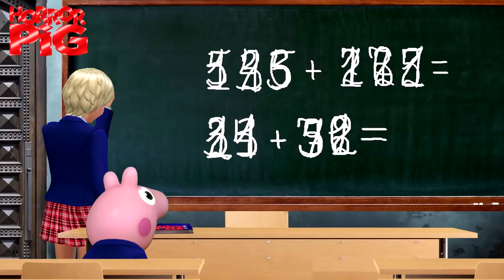Как Генри испортил день рождения Балди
Мультики